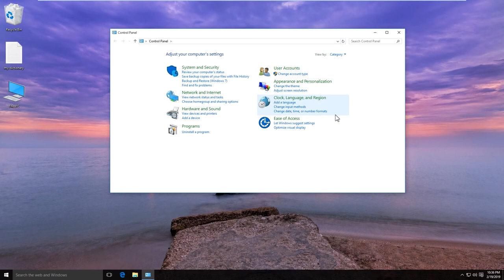How to Create Control Panel Shortcut on Windows 10 Desktop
This video shows you how to manually create a shortcut for Control Panel on the desktop in Windows 10 computer. You can follow the steps and create the control panel short in minutes.